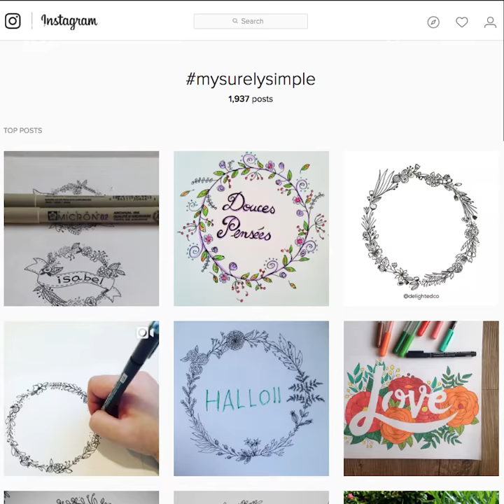This artist creates beautiful wreaths out of tiny doodles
Aaria Baid doodled wreaths as part of a 30-day project.